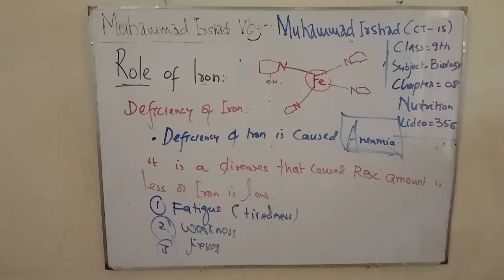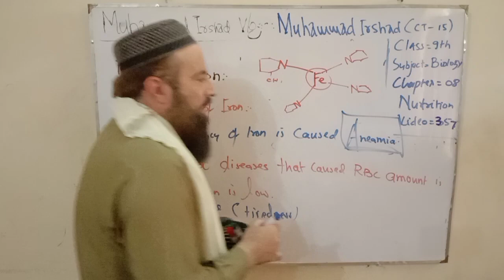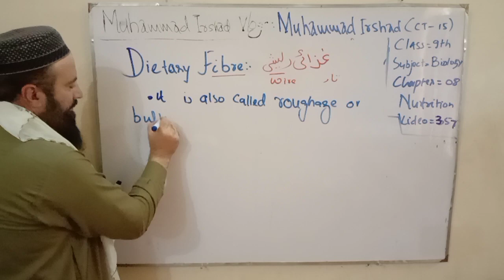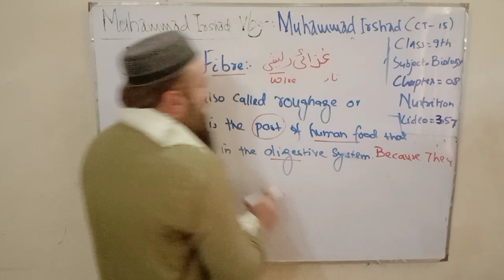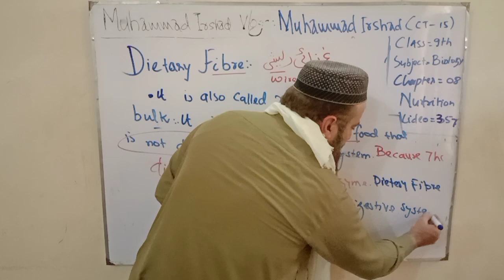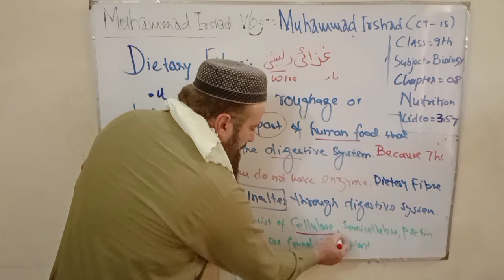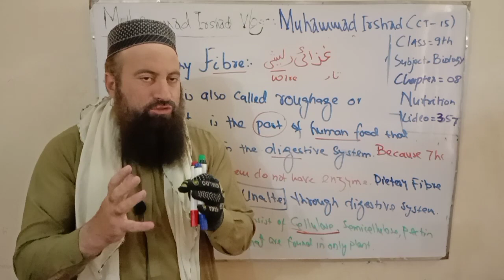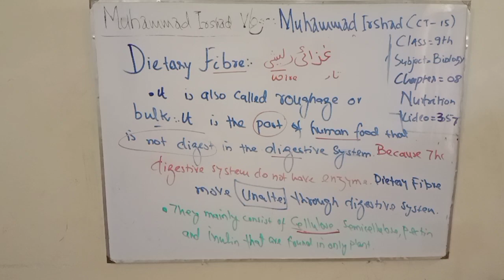Dietary fiber || Nutrition || 9th class biology in Pashto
Dietary fiber
It is also known as roughages or bulk. It is a part of human foods that is undigestable in the digestive system. it consist mainly cellulose, hemicellulose, pectin and cuticle, It move unaltered through digestive system.